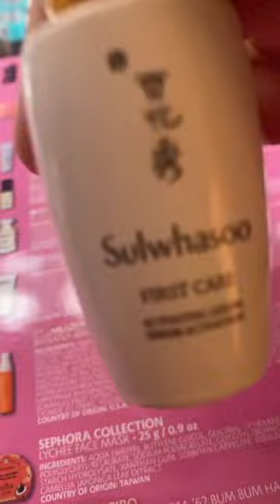Sephora Day 13!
🔵COUCH SISTERS AMAZON SHOPPING LIST 🔵

🔵FAMOUS BIRTHDAYS - GO GIVE THEM A BOOST! 🔵

Check out some more of our FAVES!